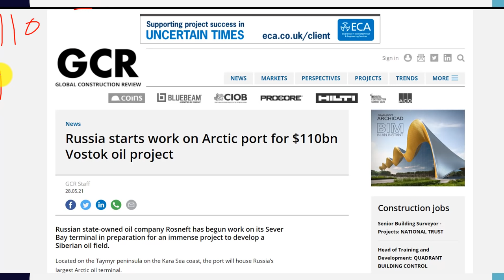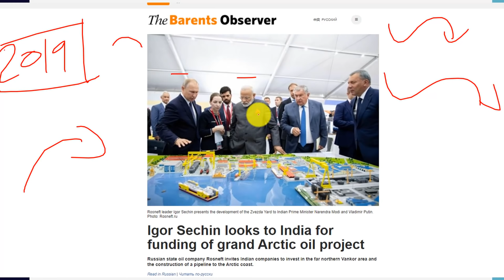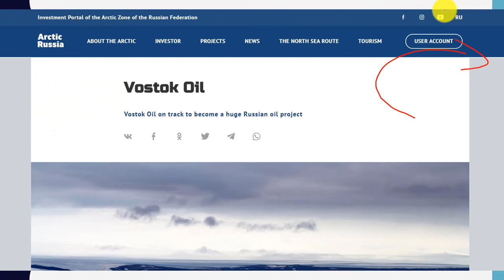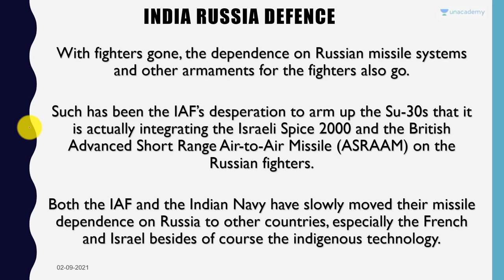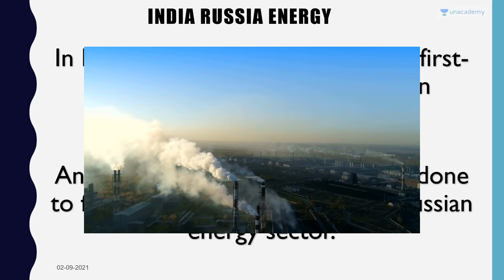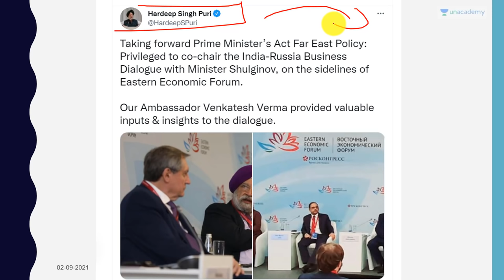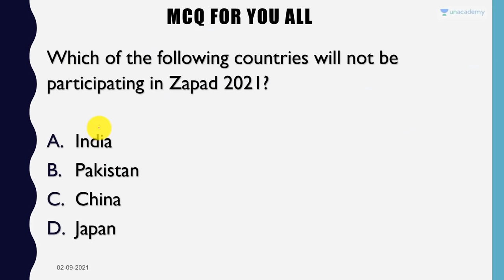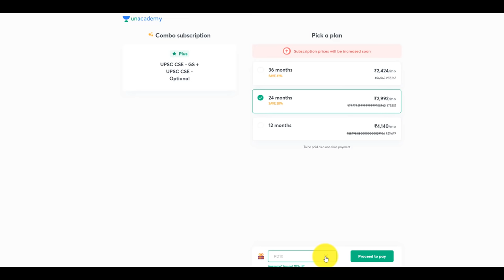India Looking to buy huge stake in Russian Oil Project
In this video lecture, Prashant Dhawan brings you "India Looking to buy huge stake in Russian Oil Project".

Unacademy Subscription Benefits:

1. Learn from your favourite teacher
2. Dedicated DOUBT sessions
3. One Subscription, Unlimited Access
4. Real-time interaction with Teachers
5. You can ask doubts in the live class
6. Limited students
7. Download the videos & watch offline